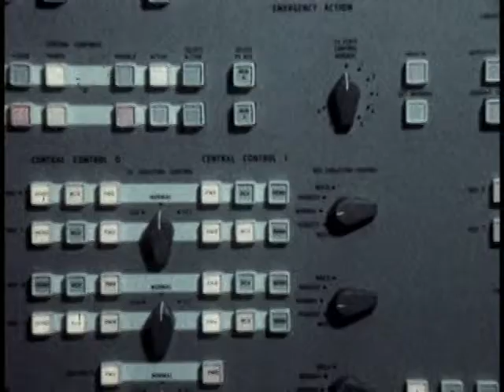World Trade Center I 1976 I Archival Footage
'"The Twins'", produced by Western Electric in 1976

Historical footage of the World Trade Center in the 19th century.